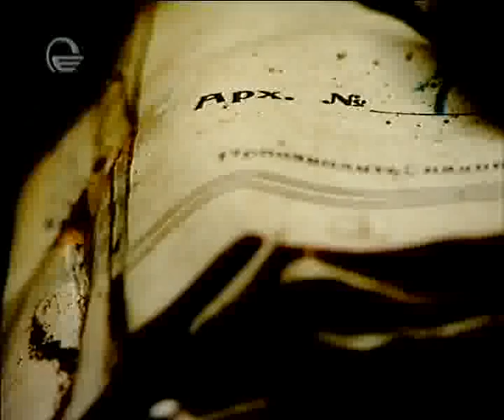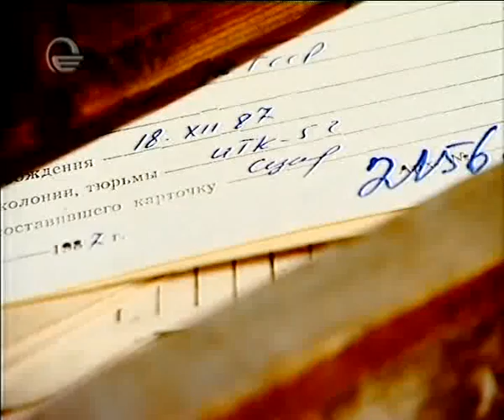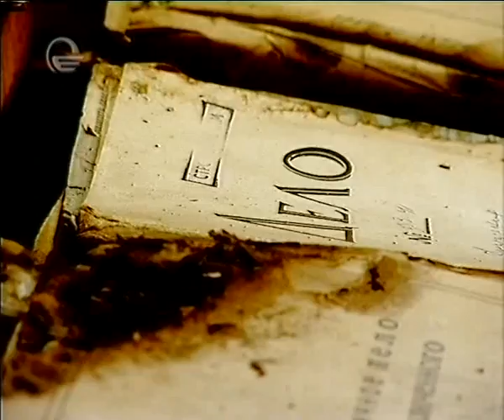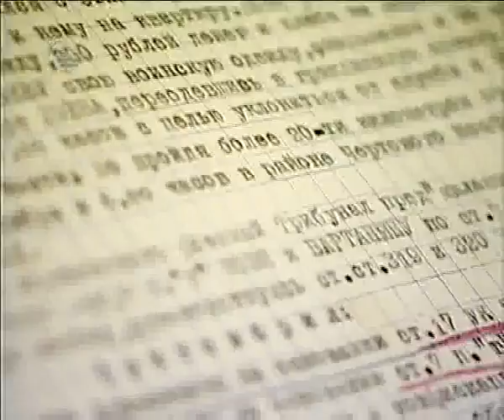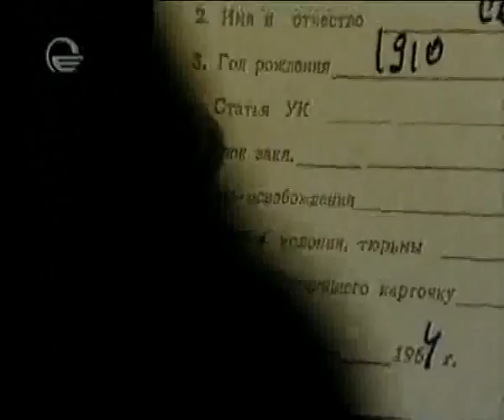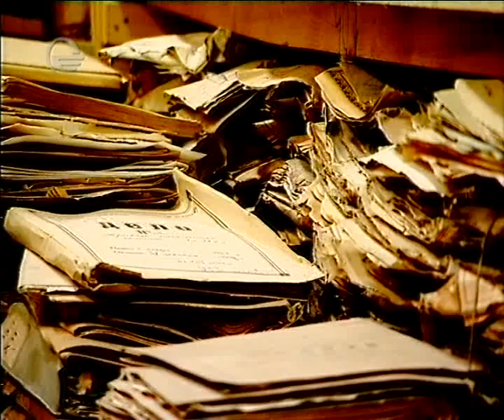„პანორამა" ციხის არქივში -- სიკვდილმისჯილთა დახვრეტისა და დაკრძალვის ადგილები